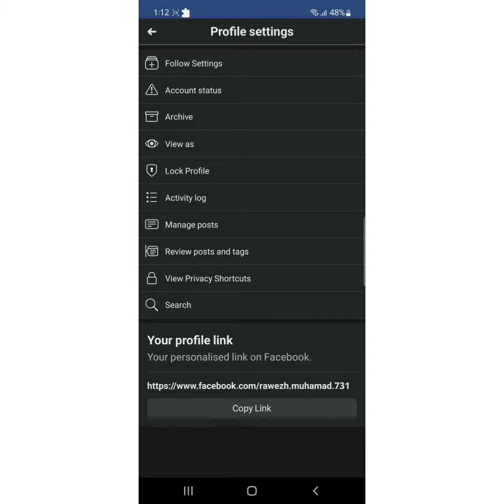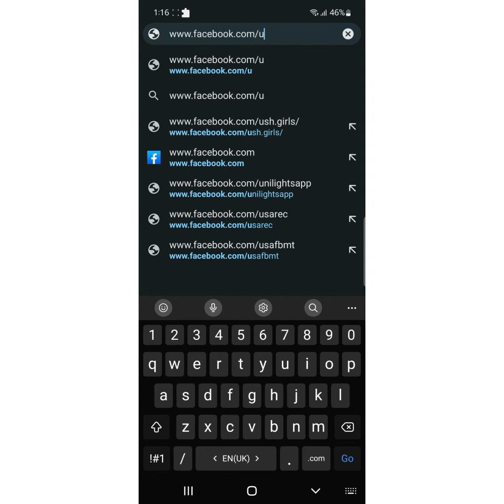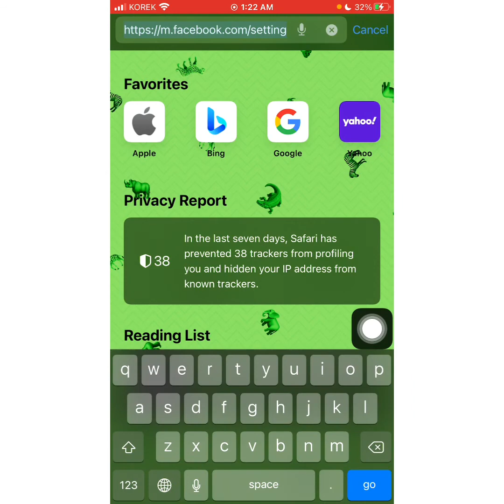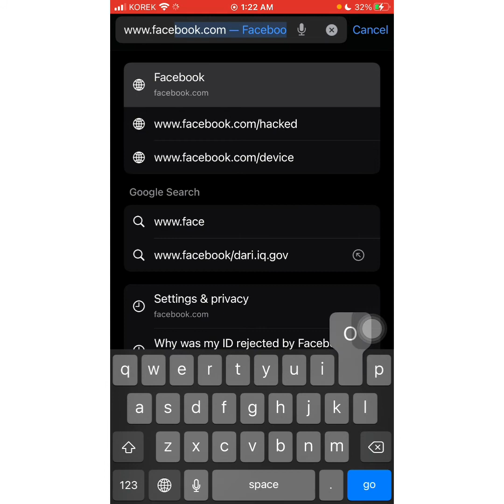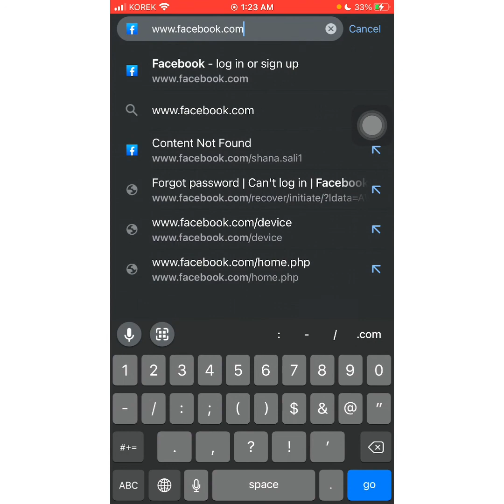گۆڕینی یوزەرنەیمی فەیسبوک